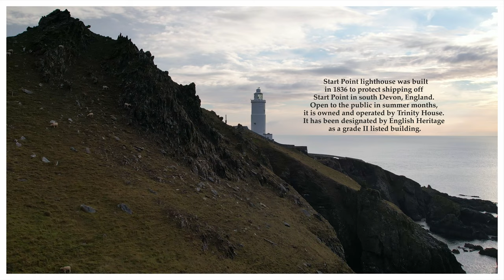Start Point Lighthouse - Devon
Driving towards Start Point through thick fog I was apprehensive I'd have a clear view on arrival but to my astonishment the sky cleared producing some beautiful views of the lighthouse and surrounding area.